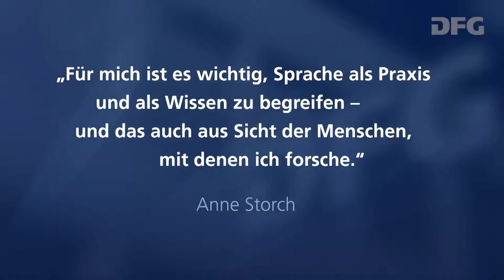Preisverleihung an Prof. Dr. Anne Storch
Preisverleihung an Professor Dr. Anne Storch bei der Gottfried Wilhelm Leibniz-Preisverleihung 2017 am 15. März in Berlin.